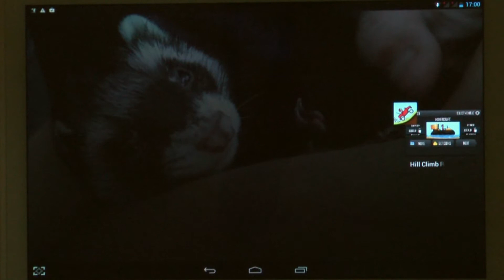Игры на Андроид: гонки по холмам